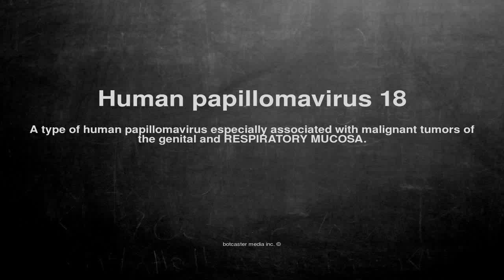Medical vocabulary: What does Human papillomavirus 18 mean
What does Human papillomavirus 18 mean in English?